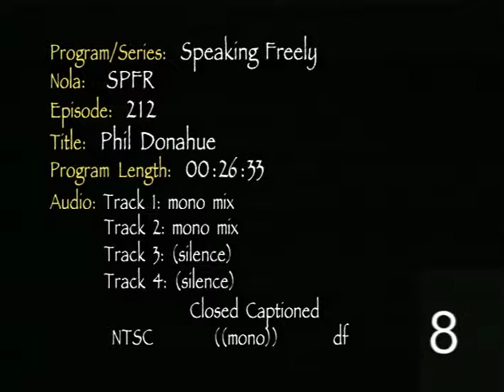Speaking Freely: Phil Donahue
S02 E12